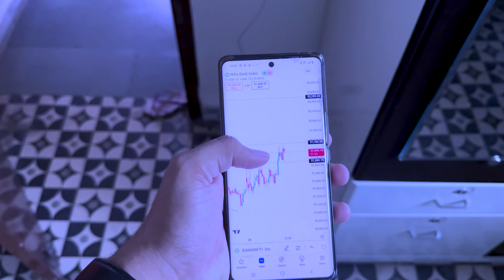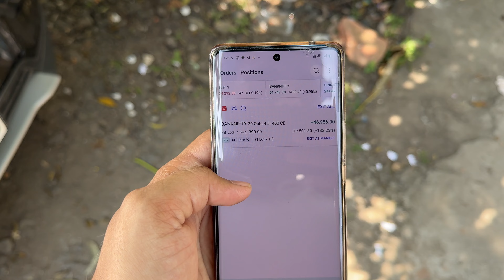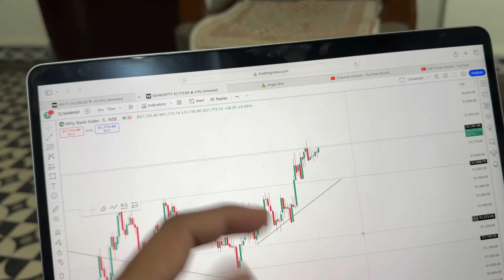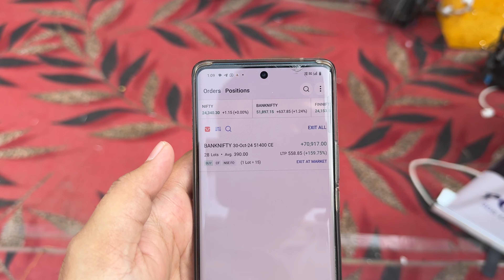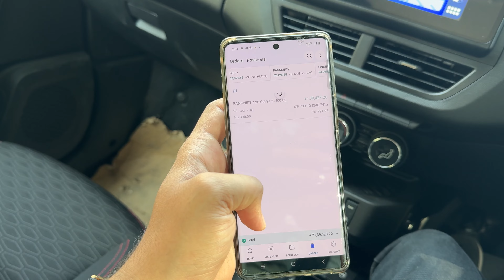Rs. 1,39,000 Booked in Option Buying ⚡ | THREESTOCKS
You can open a free demat account with us to get great discounts on our Offline and Online Courses, Here's the

Dear trader the 5 EMA strategy video is only for educational purpose and is not any sort of financial advice for you, Please consult your financial advisor before making any financial/trading decisions.

We at THREESTOCKS aim to simplify trading for retail traders so that you can get an idea on how markets actually works in a longer time frame.